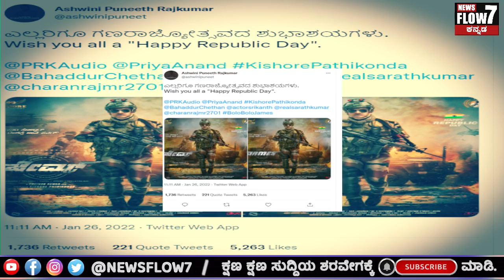Puneeth Rajkumar ದೇಶಕ್ಕೆ ನೀನೆ ಜೇಮ್ಸ್ James' Movie Poster